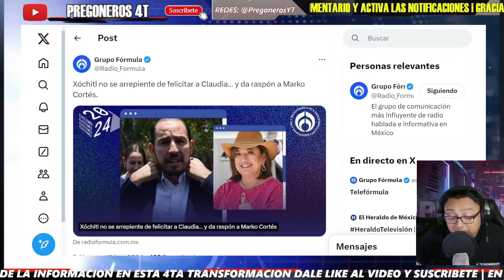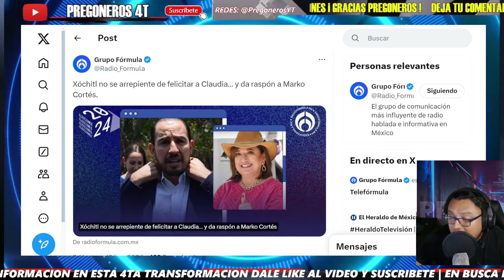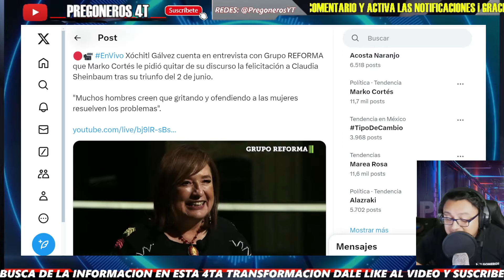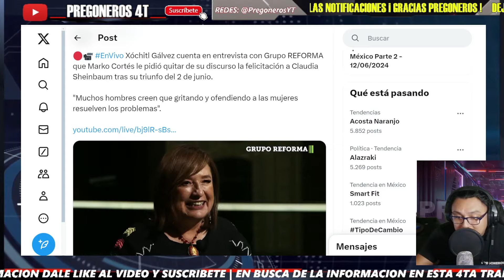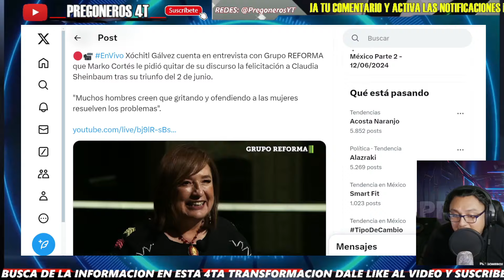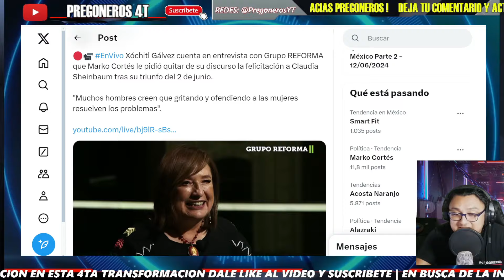¡TERMINARON PELEADOS! DERROTADA ROMPE EL SILENCIO XOCHITL GALVEZ Y ECHA DE CABEZA A MARKO CORTES!